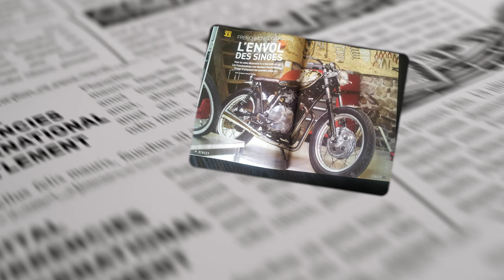Lancement d'une nouvelle prepa ( à gagner ( ENCORE ! ) )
On lance une nouvelle série sur la préparation d'une Royal Enfield Interceptor que l'on va entièrement modifier dans le style Scrambler. Et oui, ça change! Après vous avoir proposé 2 prépa sur cette base en pur Cafe Racer, il était temps de changer et de partir sur un style dans l'air du temps.
Bonjour les routes défoncées et le confort extrême!

Découvrez notre site de vente d'accessoires Custom et Cafe Racer